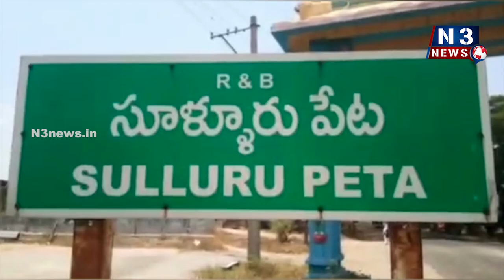ప‌ట్ట‌భ‌ద్రుల తీర్పు స‌రైంది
- MLC అభ్యర్థి గెలుపుతో సూళ్లూరుపేట‌లో టిడిపి సంబరాలు